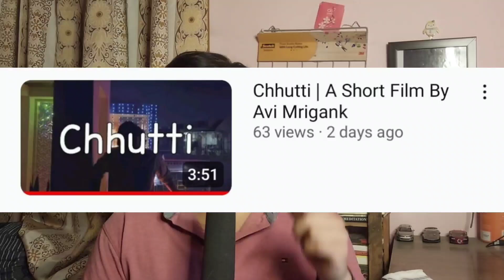Tiger 3 is Shockingly Average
Do let me know your thoughts about Tiger 3 in the comments below.

00:00 Intro/Announcement
00:50 Basic Plot Synopsis
03:33 The Action
05:08 The Characters
06:25 The Verdict
06:50 What's Next